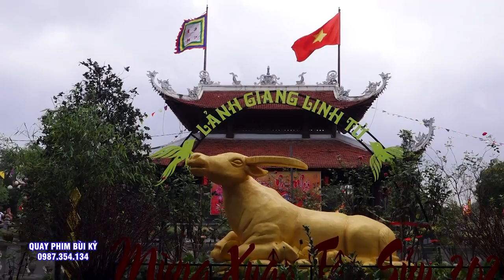Cô Đồng Cực Kì Xinh Gái Hầu Diễn Sướng Giao lưu thực hành tín ngưỡng thờ Mẫu Tam phủ